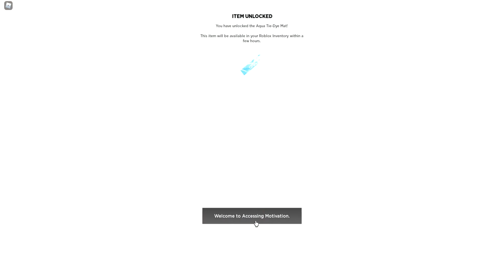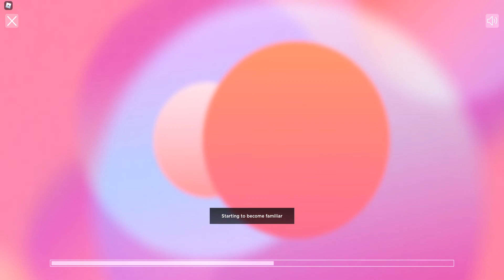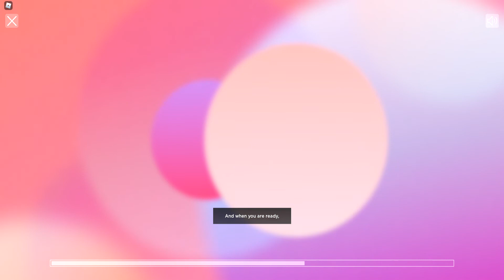Alo Sanctuary - How to Get Warrior Mat (Blue Tie-Dye) and Warrior Mat (Pink Tie-Dye) and White Hat..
Roblox - Alo Sanctuary